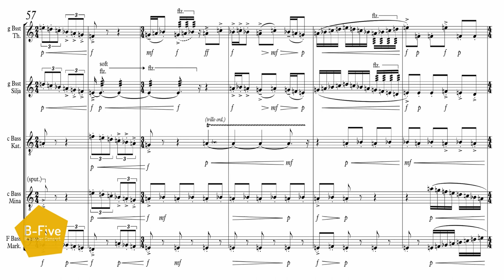Frederik Neyrinck: Tanzsuite (2021, excerpt)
Dances for Recorder Consort
composed for B-Five Recorder Consort

Première in October 2021